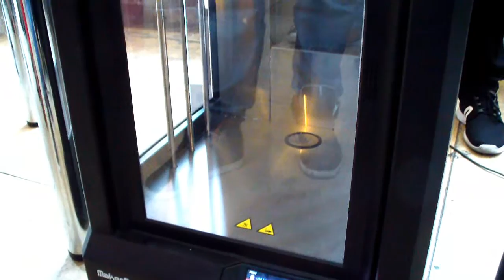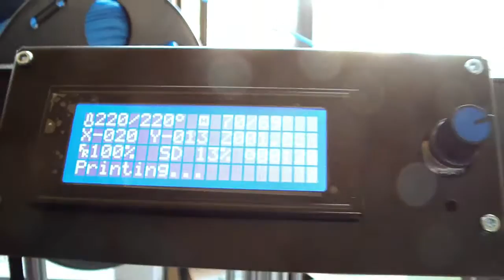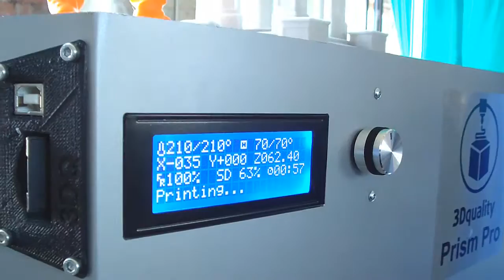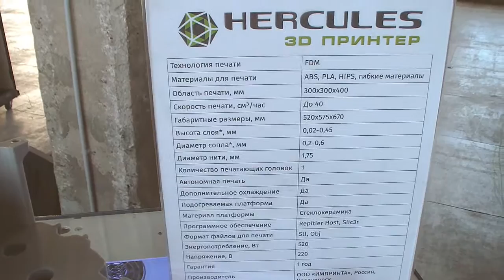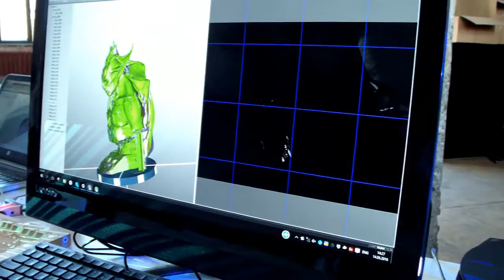TOP 3D EXPO принтеры 3D в Москве 2016